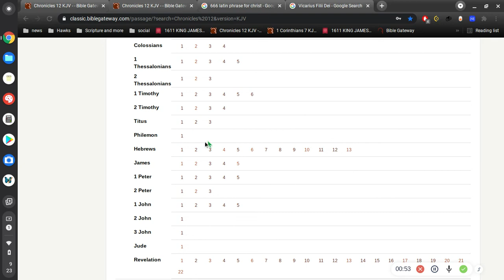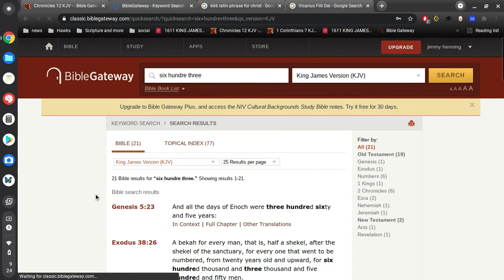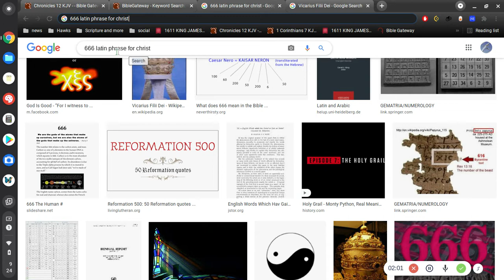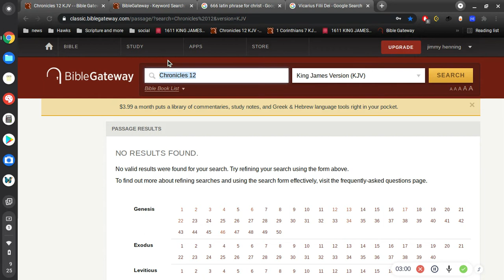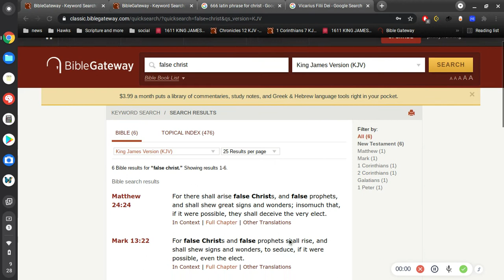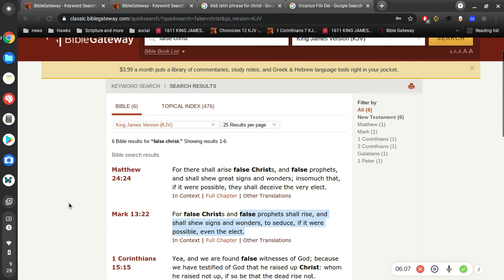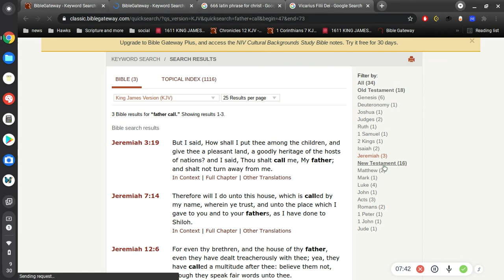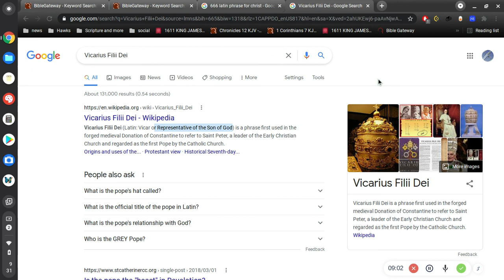666 Antichrist (part 2 of3)